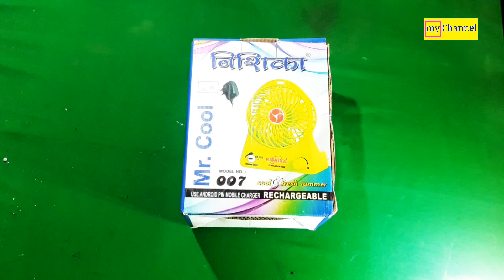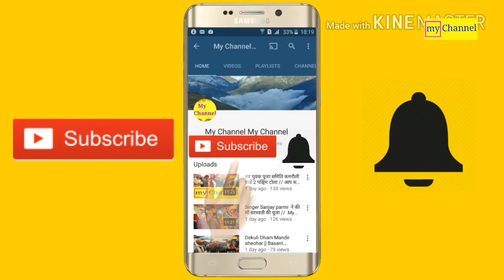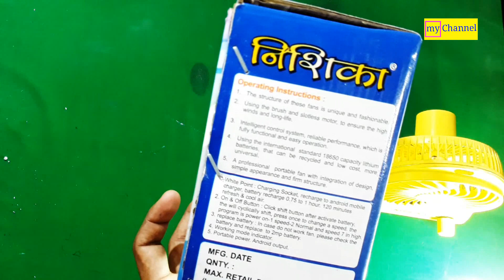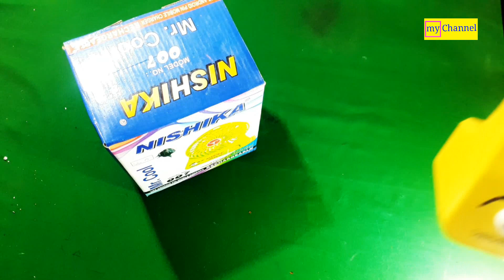Mr . Cool 007 Rechargeable Fan / Nishika Ventilation Fan Mychannel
My channel
Check this out: Prime Ecom Mini Portable Usb Rechargeable 3-Mode Fan(Black) Prime ...